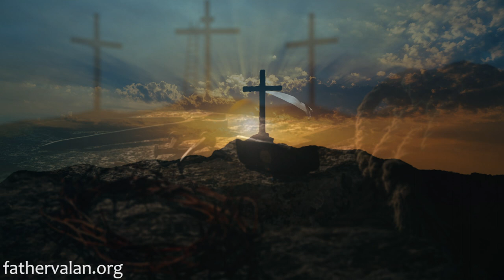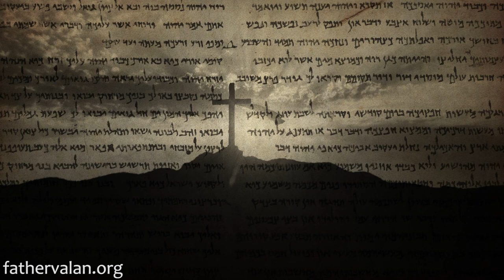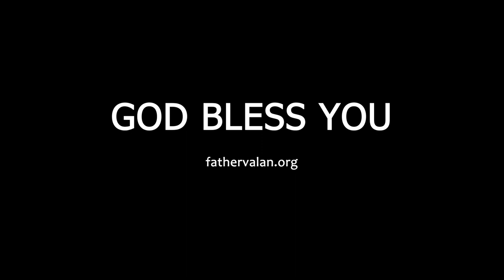Homily - Sixteenth Sunday of Ordinary Time (Year A)